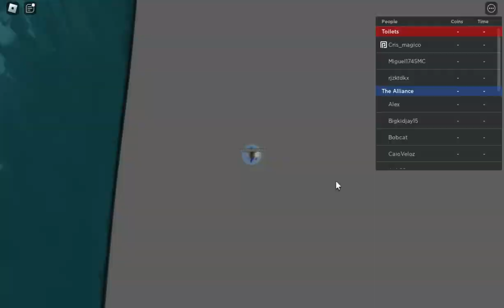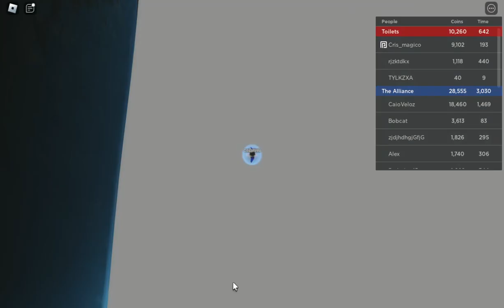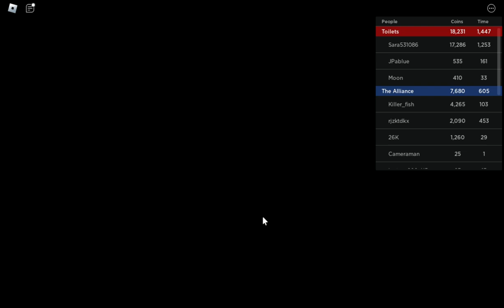Roblox 2023 [💥EP67] Ultimate Bathroom Battle